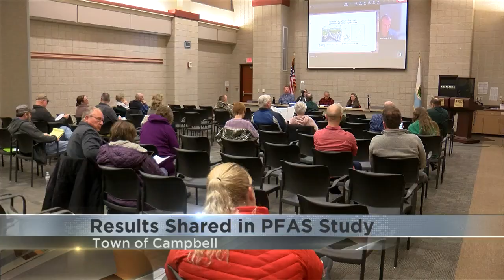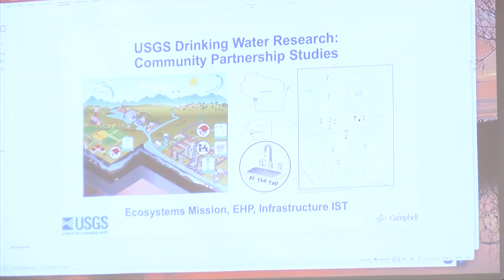Town of Campbell tap water study results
The results of a Town of Campbell tap water results were given Monday evening on French Island.